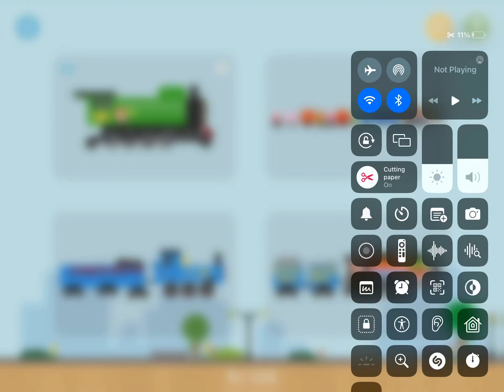What are the chances of you